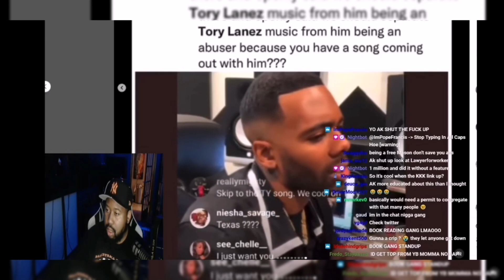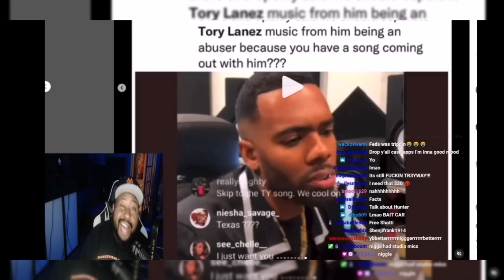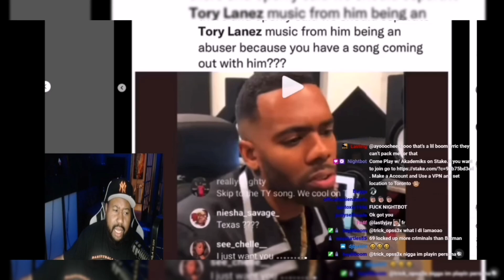W for YB! Akademiks reacts to Judge granting motion to not use Lyrics in Youngboy's Federal Case!